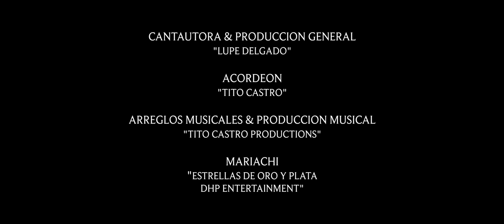Lupe Delgado - Me Aguantare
Produccion General: Guadalupe Delgado
Arreglos Musicales & Estudio de Grabacion: Tito Castro Productions
Video Musical: OmniWorks Media